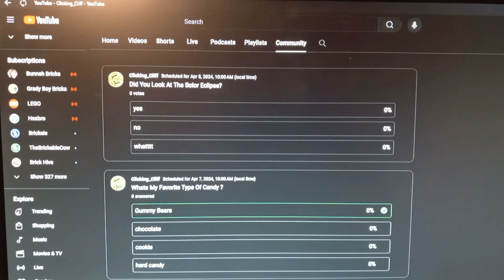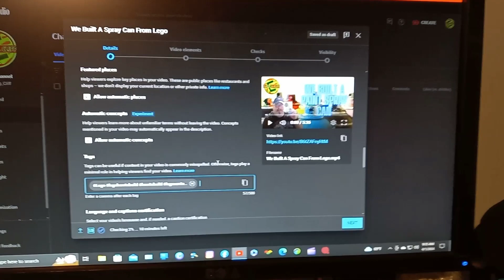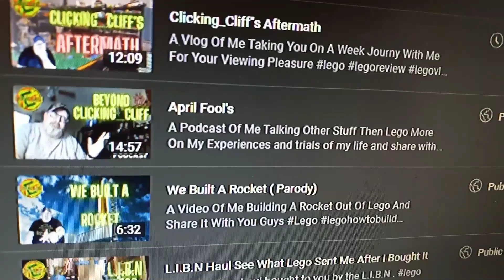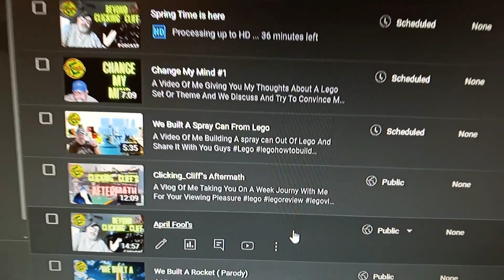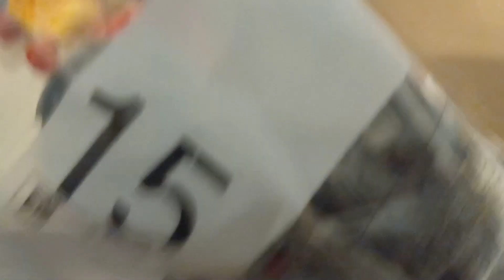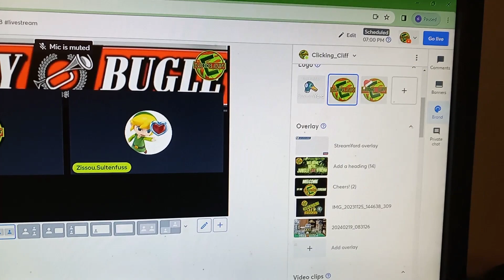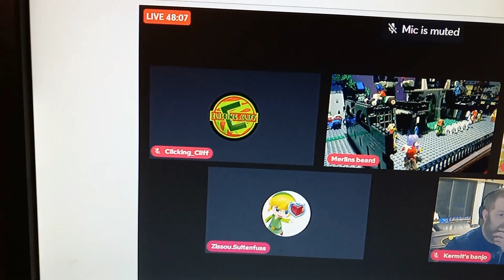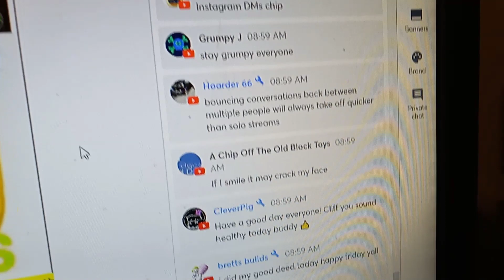Clicking_Cliff's Aftermath #2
A Vlog Of Me Taking You On A Week Journy With Me For Your Viewing Pleasure